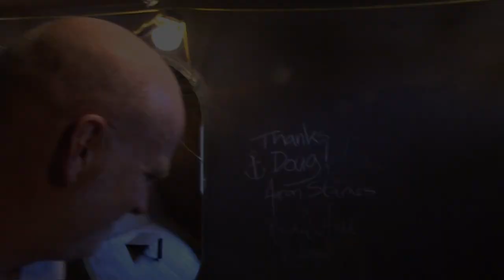Open House - 2016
Come see the boat, hang out, enjoy some refreshments, buy a mug and T-Shit. Junk Sales are down in the summer. :) Try out the plasma cutter and welder. Bring your own band-aids. Love to see you. Children and friends of friends are welcome. Everybody signs a waiver.

Waiver and Release of Liability

I, the undersigned, agree to this release of all claims, waiver of liability and assumption of risk (“Waiver and Release”). I waive any and all claims I may have now and in the future, and release from all liability and agree not to sue Doug Jackson, SV Seeker, its employees and associates (hereinafter “SV Seeker”) for any personal injury, death, property damage, or loss sustained by me as a result of my participation in a tour or experience offered by SV Seeker due to any cause whatsoever, including without limitation, negligence on the part of  SV Seeker or other participants, or death or injury as a result of war, civil unrest or epidemic. I further agree that if I violate this agreement and attempt to bring suit against any part of parties named herein, that I will be held responsible for attorney’s fees and any costs incurred by that person in defending such action.
I am aware that the tours and events offered, in addition to the usual dangers and risks inherent, has certain additional dangers and risks, some of which include: physical exertion for which I may not be prepared and weather extremes subject to sudden and unexpected change. I accept all the inherent risks of the proposed tour and the possibility of personal injury, death or property damage or loss resulting there from. I acknowledge that the enjoyment and excitement of the proposed form of tour or event is derived in part from the inherent risks incurred by activity beyond the accepted safety of life at home or work, and these inherent risks contribute to such enjoyment and excitement, being a reason for my participation. I agree that if I suffer injury or illness SV Seeker can, at my cost, arrange any medical treatment and emergency evacuation service as it or they deem necessary for my health and safety. Further, I agree at all times during the tour, to abide by and comply with any additional instructions given by SV Seeker and I accept that noncompliance may result in injury, death or permanent disability. I understand that non-compliance may result in my removal from the tour.
In entering this Waiver and Release, I am not relying on any oral, written nor visual representations or statements by SV Seeker or any other inducement or coercion to go on the tour. I confirm that, by my own free will, I have read and understood the Terms and Conditions of this tour or event and Wavier and Release and agree that this Waiver and Release will be binding upon my heirs, next of kin, executors, administrators and successors.   I agree to grant the sponsors of this tour or event to a worldwide, royalty-free license to use my photographic, video, or digital likeness solely for promotional, educational, and/or commercial purposes.
As a participant on the tour or event, I accept full responsibility for my behavior, well being, and health throughout the tour, which may involve a variety of activities, including but not limited to: climbing, running, or walking. I further realize that the tour may involve walking through unfamiliar, unpaved areas, gangways, roads, ladders, stairways and driveways. I knowingly and willfully accept these risks and take complete and total responsibility for my behavior, well being and health during the tour or event. I agree to hold neither Doug Jackson, SV Seeker, nor its Staff, or facility liable in any way should any harm come to me.

Signed            Print Name          Date